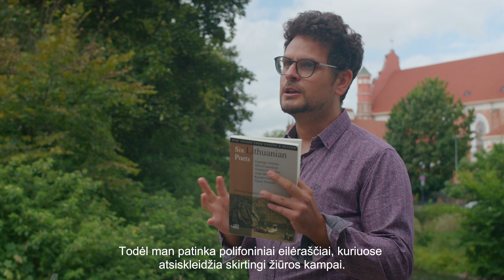A Glance from the Other Side: Davide Castiglione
interviewed by Saulius Vasiliauskas
filmed by Oskaras Abramavičius
edited by Oskaras Abramavičius and Saulius Vasiliauskas
translated by Markas Aurelijus Piesinas
subtitles edited by Deimantė Kukulienė
financed by the Lithuanian Council for Culture

Davide Castiglione (Alessandria, Italy, 1985) is associate professor of stylistics at Vilnius University. He has published three poetry collections (in Italian) and individual poems on lit-blogs, magazines, and anthologies, including in Lithuanian (transl. by Ramunė Brundzaitė). He has also authored a monograph on difficult poetry, co-edited a collection of essays on contemporary poet Cristina Annino, and published various scientific articles on stylistics and poetics.